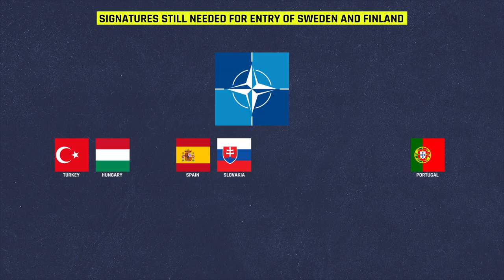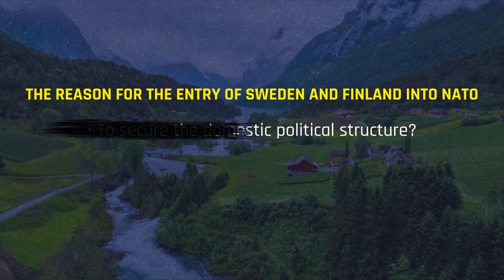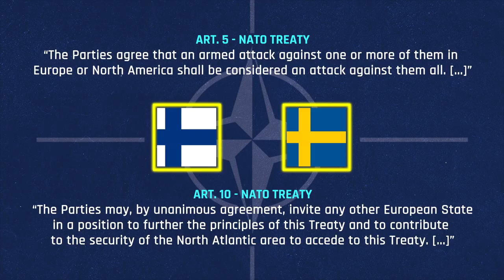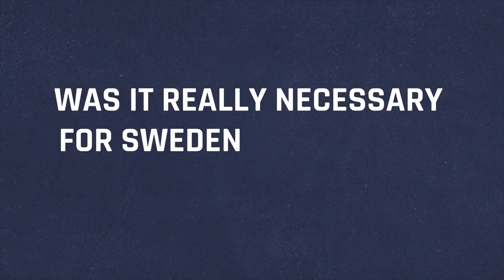Sweden and Finland are joining NATO. What’s next?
The imminent entry of Sweden and Finland into NATO is likely to mark major geopolitical consequences in the context of the current war in Ukraine. Not only that, but the deployment of large numbers of NATO troops on the northeastern front may also result in an imbalance and less focus on the issues facing the Mediterranean sector. Let's talk about it.